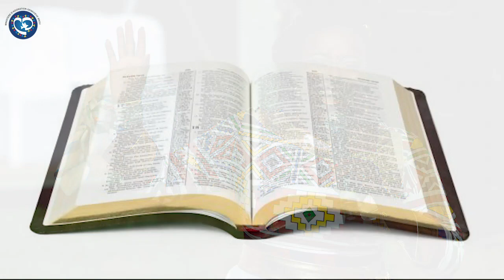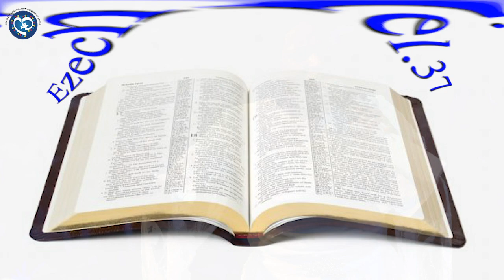GENEVIEVE BROU - COEUR À COEUR DU 06 OCTOBRE 2021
GENEVIEVE BROU - COEUR À COEUR DU MERCREDI 06 OCTOBRE 2021